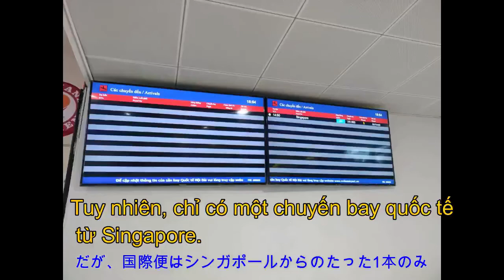【編集】ハノイ市内からノイバイ空港まで(バイク)／国際ターミナル(到着)の様子《VN語音声》220205No290ベトナム語学習 Học tiếng Việt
テト企画―２
注意：
ベトナム語表現はGoogle翻訳ベースの自己流です。
ベトナム語音声も日本人製作者による自己流です。